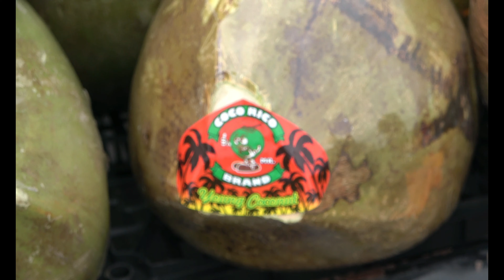NHỘN NHỊP CHỢ TẾT CUỐI NĂM Ở THÀNH PHỐ AUSTIN-TEXAS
Đi chợ Tết là một phong tục gắn liền bao đời với người dân Việt Nam và chợ ngày Tết cũng mang ý nghĩa quan trọng trong tiềm thức của mỗi người. Dù bận đến mấy, mỗi người đều dành thời gian đi chợ Tết, ngoài chuyện mua hoa và cây cảnh để trang trí nhà cửa, sân vườn đón năm mới còn là thú vui chiêm ngưỡng vẻ đẹp tinh túy của thiên nhiên ban tặng cho con người vào thời khắc giao hòa giữa năm mới và năm cũ